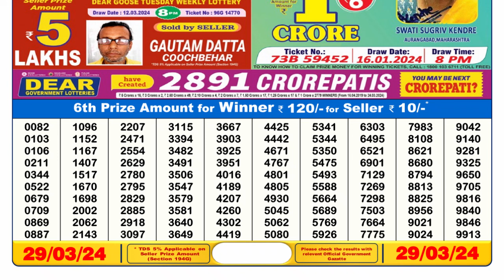🔴 Lottery Sambad Live 06:00pm 29/03/24 Day Nagaland State Dear Lottery Result Pdf Download